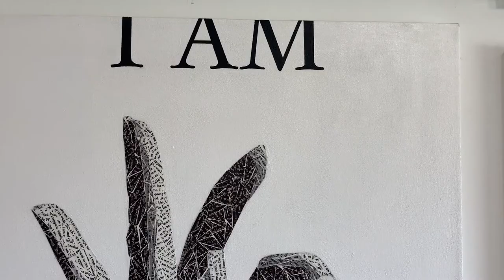Art and Affirmations. Shifting your paradigm with I am OK.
Each of my paintings have a group of affirmations that can shift your paradigm. In this video I explain my process and how the idea for this painting evolved. I sell prints of this painting and the original is still available. It is a 30x60 inch canvas.

Here are the affirmations I use in the painting: “Who am I? I am who I am. Your approval is not needed. I am enough. Perfect as I am. I am not what happened to me. I am what I choose to be. I am happy, confident and connected. I am loved for who I am. I am OK.”